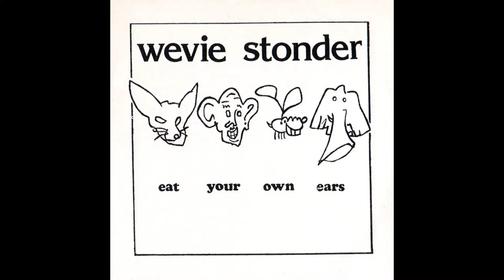09 Blue Horse Caroche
From "Eat Your Own Ears", Wevie's first release with Skam in 2000
1 out of 10 in the NME
A more ringing endorsement you'd be hard pushed to find